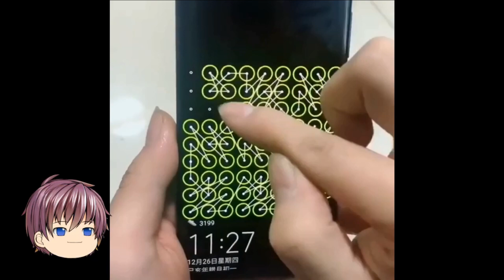汽車飛行的錯誤做法（只能飛一次）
你絕對絕對絕對，一次都不敢試……

PowPow網絡補血站 這個頻道中，我會尋找許多自己感興趣的話題和影片與大家分享。

☛PowPow的Instagram：ProfPowPow
☛PowPow的Facebook：